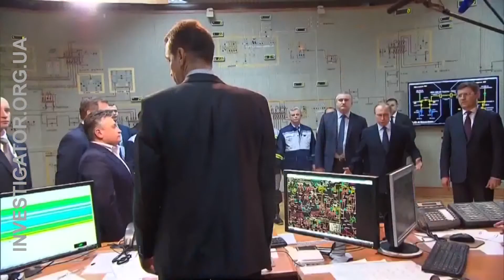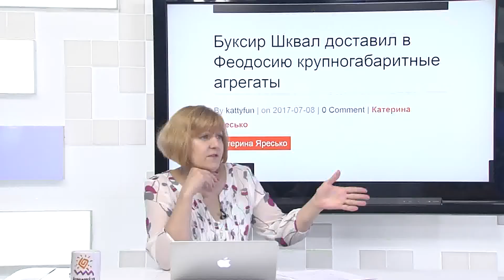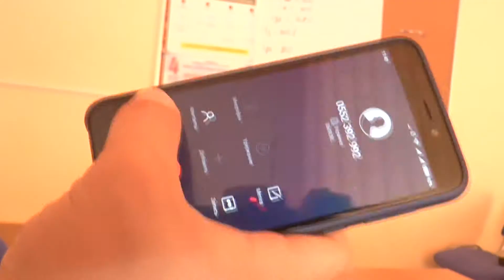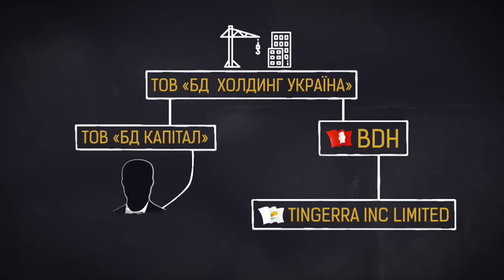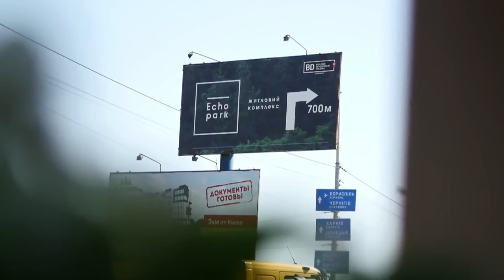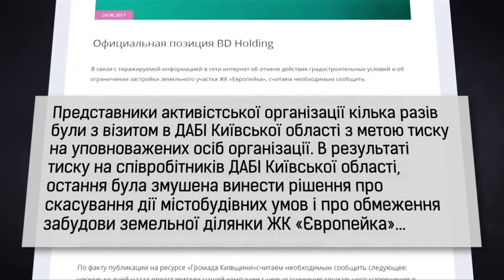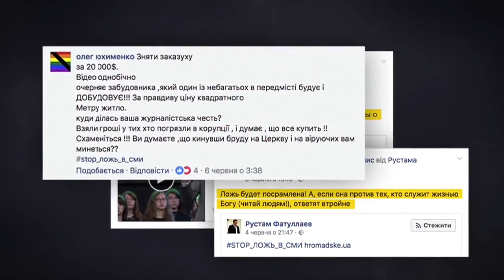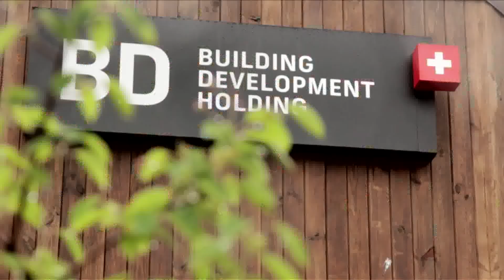"Вопрос национальной безопасности" 11 07 17